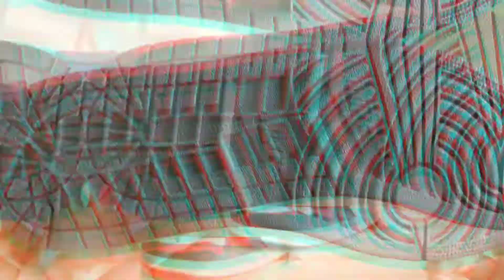ANG PINAKAHYPED NA JORDAN 1 OF 2020! | NKUHA NAMIN FOR RETAIL | LAST JORDAN FOR 2020